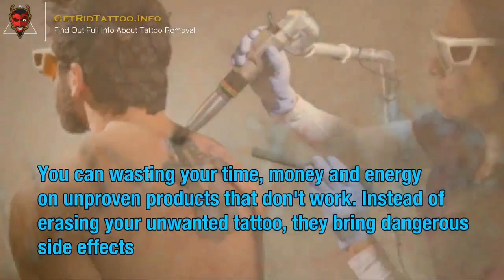Complete Tattoo Removal – Everything you must to learn about tattoo remove.